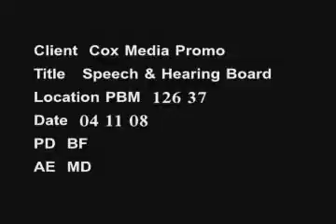Speech_and_Hearing_41108.mov.wmv